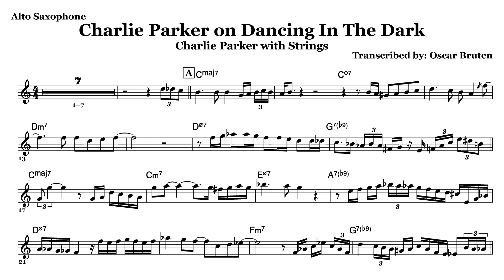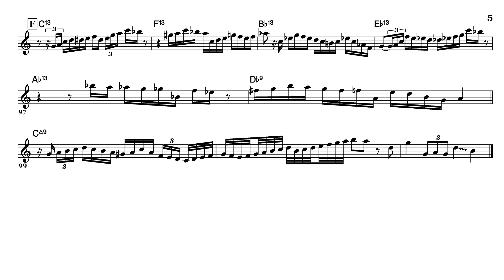Charlie Parker - Dancing in the Dark (Eb) Transcription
Here is my transcription of Charlie Parker on Dancing in the Dark, recorded in 1950 on Charlie Parker With Strings.

Saxophone, Jazz, Transcription, Charlie Parker, Bird